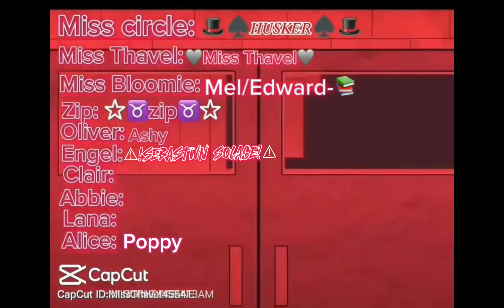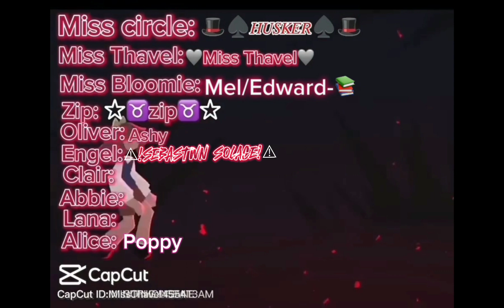FPE DUET :D | Collab with: @Shxino_official /@shxino_xd